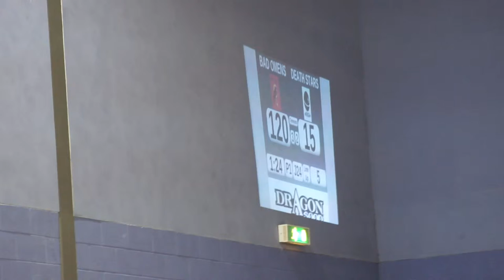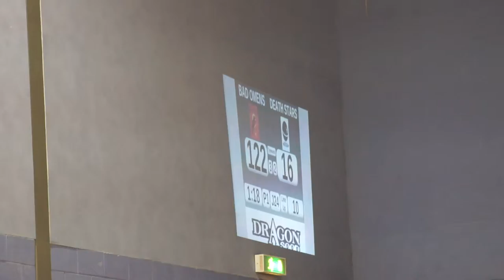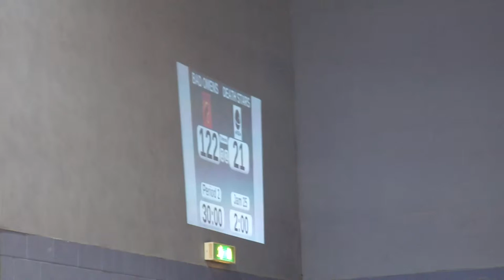Glasgow Roller Derby 2012 Season: Bad Omens v Death Stars Final Period1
Glasgow Roller Derby Home Season 2012
Bad Omens v Death Stars
30 June 2012 @ ARC, Glasgow Caledonian University

his is the 23rd, 24th, 25th Jams of the 1st Period; the final jams of that period.

Your jammers are:
(The Very Hungry) Splatterkiller (0) and Terror Byte (N0M) for the Bad Omens
Marshall Lawless (42), Rogue Runner (210) and Sarah McMillan (7) for the Death Stars